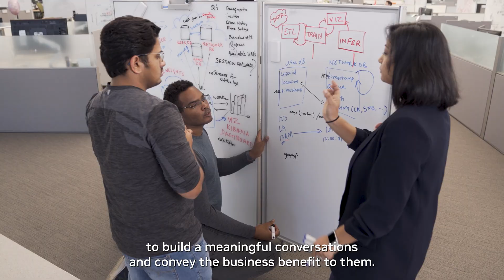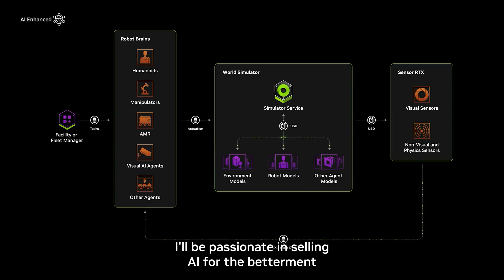Meet NVIDIA Training Customer: EXFO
Hear from Rajesh Bhosale of EXFO about how NVIDIA Training helped him build meaningful conversations with customers and bridge the gap between the company and its customers in delivering the business benefits of AI.